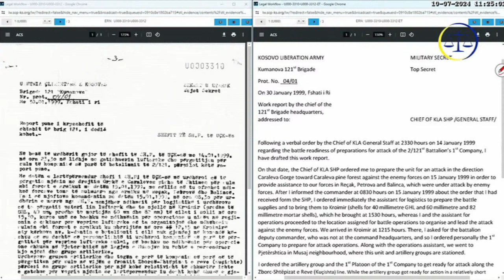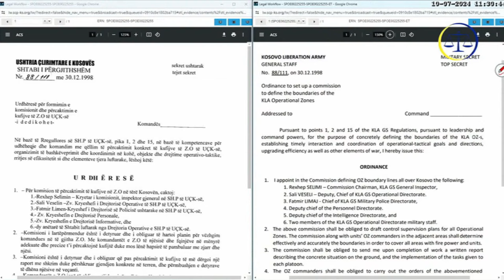Bislim Zyrapi: Detyrat e Rexhep Selimit si Inspektor i UÇK, dëshmia në Gjykatë